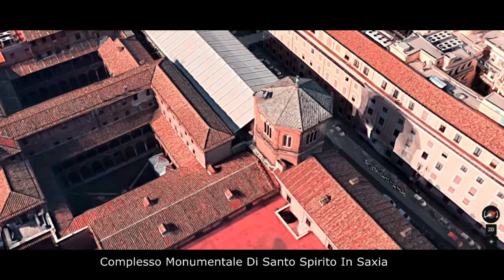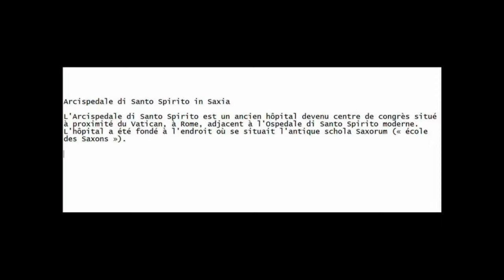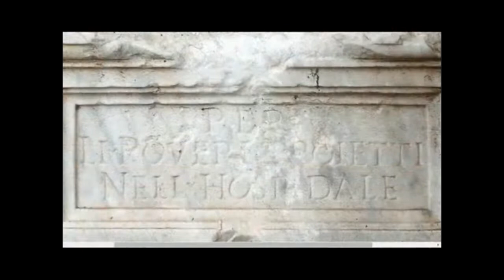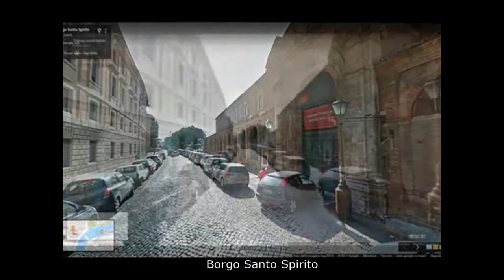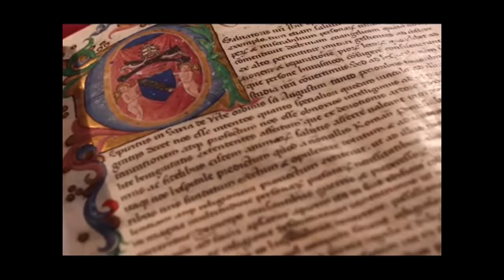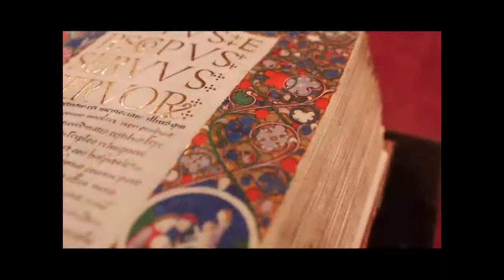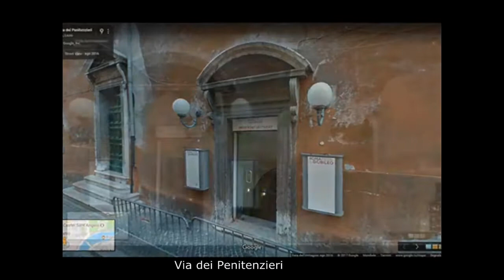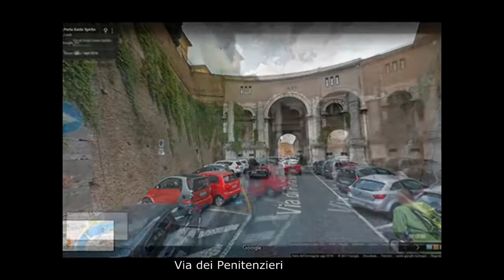Roma R XIV Borgo 1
Arcispedale di Santo Spirito in Saxia
Palazzo del Commendatore
Chiesa di Santo Spirito in Sassia
Porta Santo Spirito